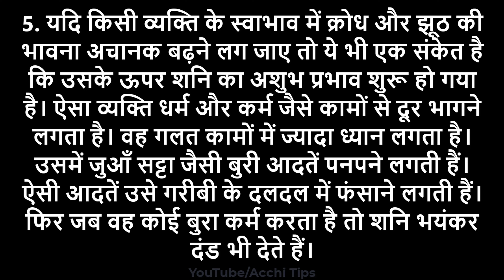कैसे पता लगाएं कि शनिदेव नाराज है | Shani Dev